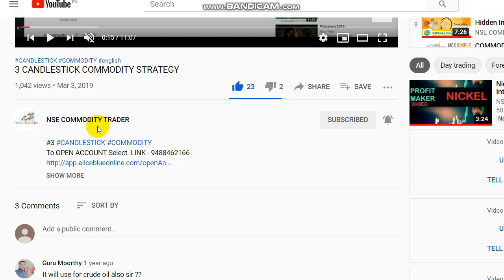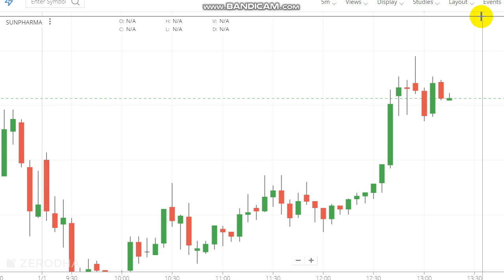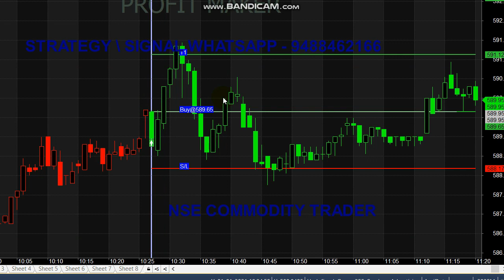Sun Pharma 3000 Rs Profit | Nifty 14000 | Intraday Trading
Sun Pharma 3000 Rs Profit.

For Sun Pharma Signals Whats-app - 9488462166

1. Is Sun Pharma a good company?
2. Which pharma company is world No 1?
3. Why did Sun Pharma fall?
4. Which Pharma share is best to buy?

Sun Pharma is a good company, but the work culture at the Mohali plant is worse.

Read books.